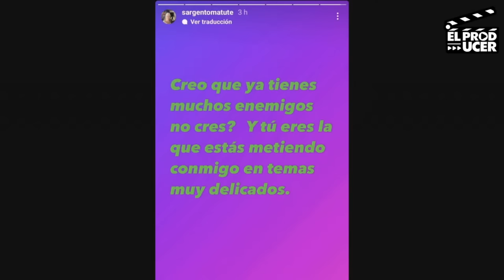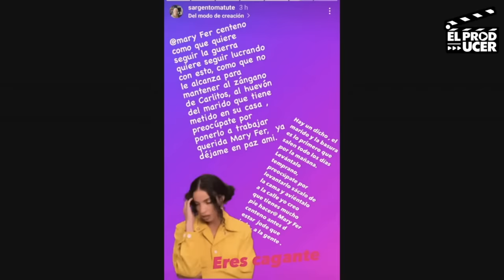Mama de Gala Montes LE DICE SUS VERDADES a Maryfer Centeno